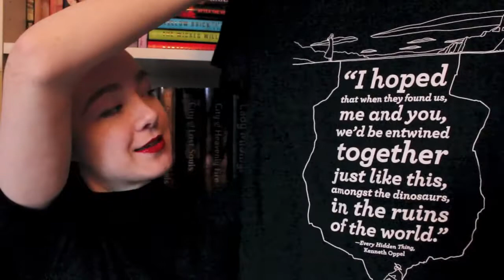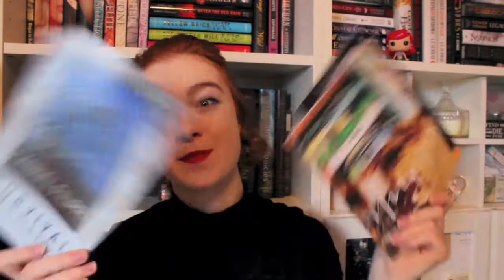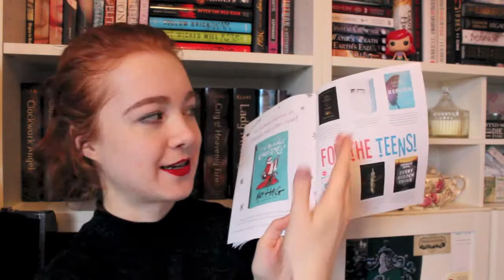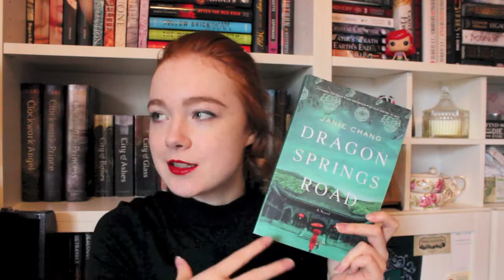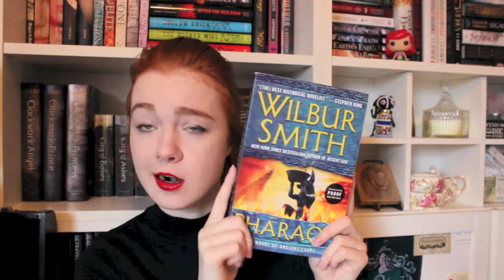Harper Collins Fall Preview Unboxing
Start working at a bookstore and you get mega publisher access.

Wattpad: AModelWhosRead